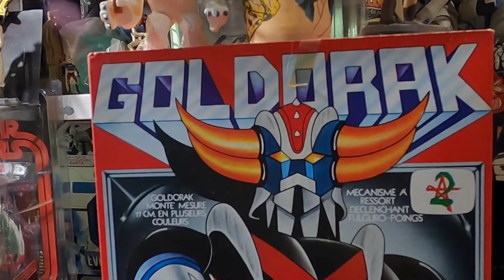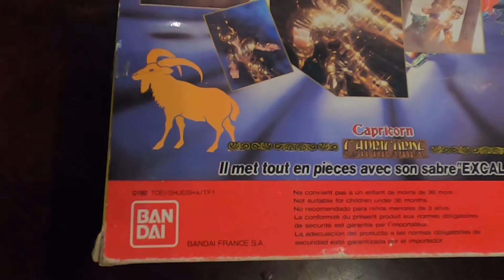WNT # 39, Saint SEIYA SHURA Chevalier d'Or du Capricorne (BANDAI 1987)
# 39 de What"s New Today ? Quoi de neuf aujourd'hui ? Ce jeudi 14 mai 2020, ma p'tite Maman récupère auprès d'un collectionneur de figurines des Chevalier du Zodiaque, Shura le Chevalier d'Or du Capricorne.

- 1°) SHS : Spécial Hors Série, en temps réel, c'est lorsque j'achète moi même un jouet en magasin ou avec un collectionneur, ou que ma Maman m'offre un joujou, il y a tout juste 1 heure.

- 2°) H.S : Hors Série, lorsque je décide de choisir un jouet dans ma propre collection, le déballer par la suite ou lorsque je dessine etc...

- 3°) WNT : What's New Today, lorsque je reçois un colis par avion, ou que j'oublie de poster une vidéo en SHS...